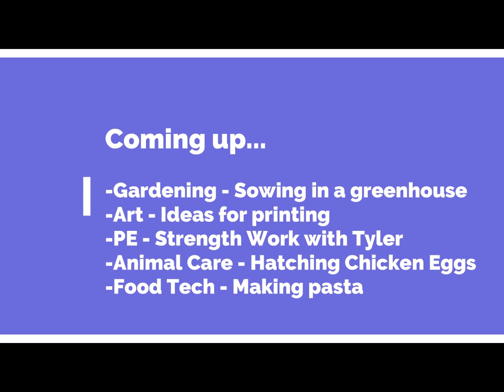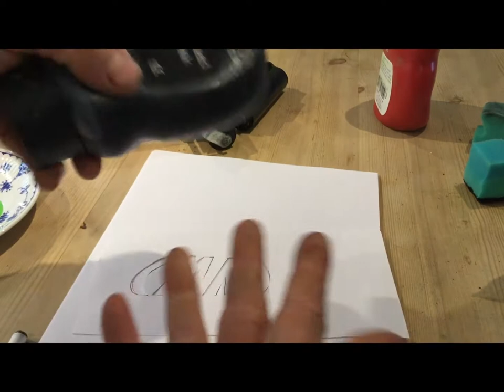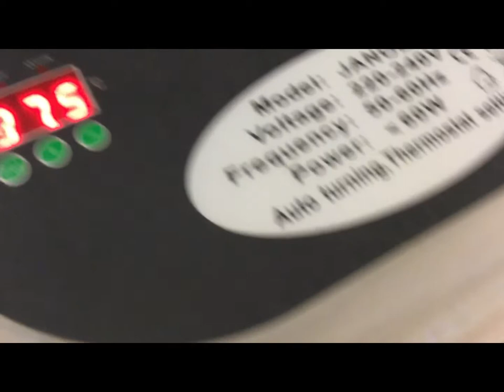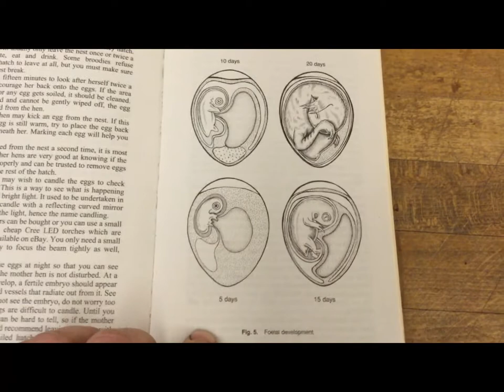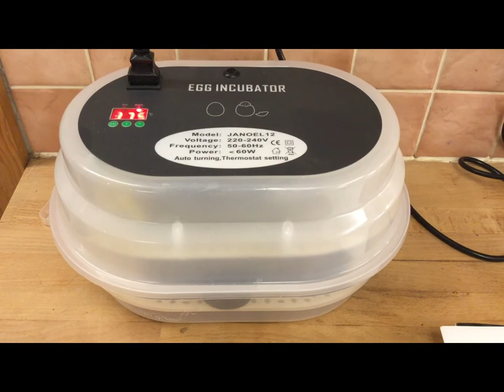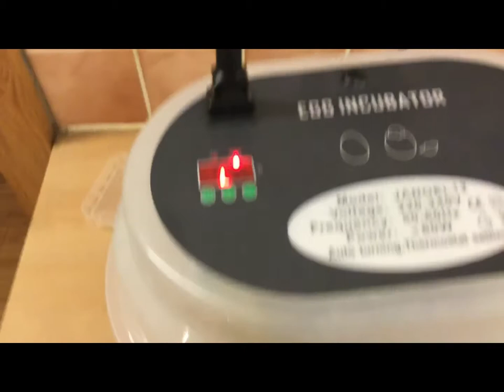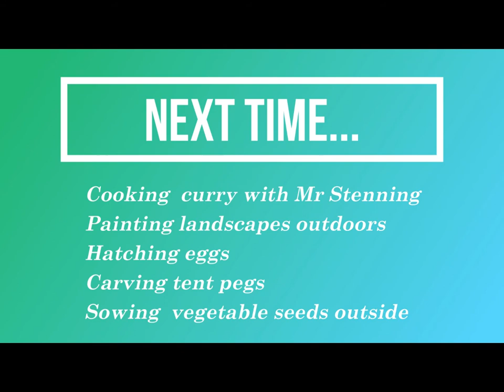Mr Rofe Tv Episode 4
Episode 4 of Mr Rofe Tv featuring greenhouse gardening, printmaking, home weight training strength workout, making pasta and home incubating and candling eggs.